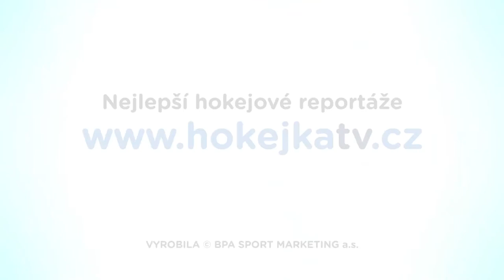Profil reprezentanta – CCM Player Martin Kaut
S hokejem začal ve Žďáru, nyní hraje extraligu v Pardubicích a je jedním z nejproduktivnéjších hráčů národního týmu do 20 let. Podívejte se na profil Martina Kauta.